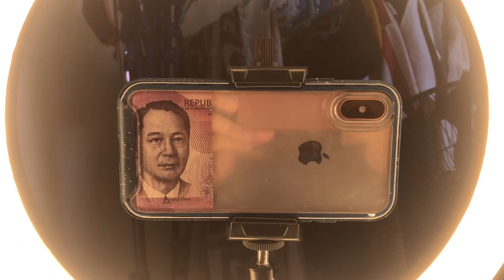SAMGYUPSAL SA BAHAY | Samgyupsal Party in the House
TIPID VERSION SAMGYUPSAL SA BAHAY | Samgyupsal Party in the House